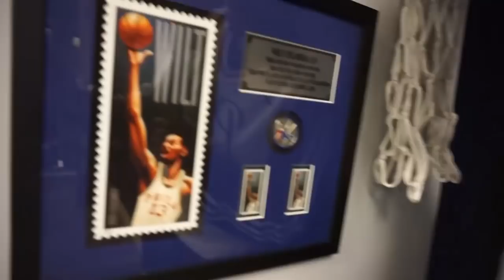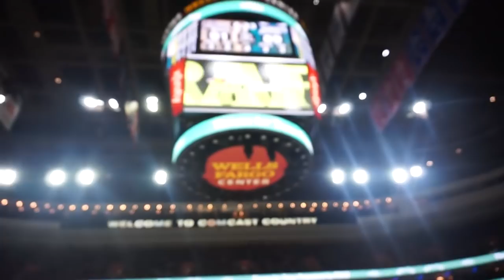We're in New York! SheBelieves Cup & WNBA Collab 👉▶️ Ep9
WHAT!? Eunice is in America for our Press Play Special Edition!

🇺🇸 Eunice has been busy in America this week in collaboration with the NBA and the She Believes Cup! 🏆⚽️🏀

First up, Times Square 0:52 & Eunice LITERALLY takes a trip at 1:27 🤣 whoops! Sightseeing at the Rockefeller Centre - the view from Top of the Rock 1:41. Check out the Empire State builiding! 👀

🏀 Next stop, NBA store 1:58. Brooklyn Bridge at 2:32! Statue of Liberty 2:45 😍.

🏀 3:33 Eunice heads to Philadelphia for the Sixers game - check her out court side at 3:59. So cool meeting Joel Embidd and Dario Saric &&& the Sixers won 6:22!! 👏

6:59 Eunice has a personal training session with former NBA Strength and Conditioning coach, Jim Ferris! You go Eunice! 🏋️‍♂️ Rocky steps for some early morning cardio 8:22 🏃🏿‍♀️.

You HAVE to see the WePlayStrong doughnuts 11:04 at Broad Street Dough Co. Eunice gets to make some doughnuts 😋

⚽️ Last stop in USA at 12:13, Eunice heads to the Red Bull Arena for USA v France in the She Believes Cup. We catch up with WNBA player, Sue Bird at 12:35. Hilary Knight, American ice hockey 🏒 forward and Gold medalist also bumps into Eunice at the game 15:06.